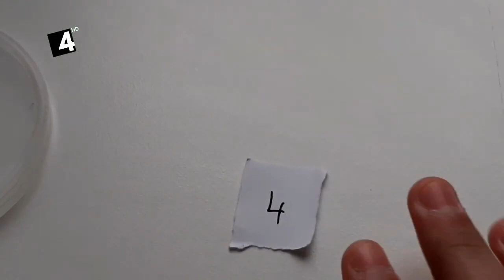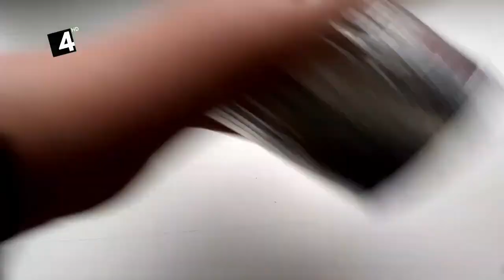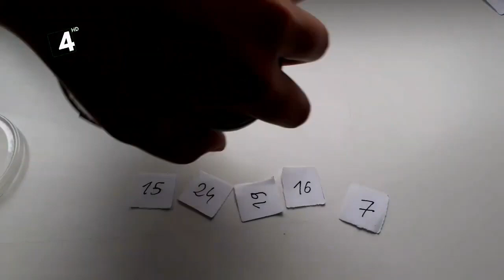Losowanie Szczęśliwego Tomka (7 maja 2021) (REUPLOAD, CZYTAĆ OPIS)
Niestety na kanale Zap Medii z niewiadomego powodu na ten film zostały wprowadzone ograniczenia wiekowe. W związku z tym reuploaduję ten film.